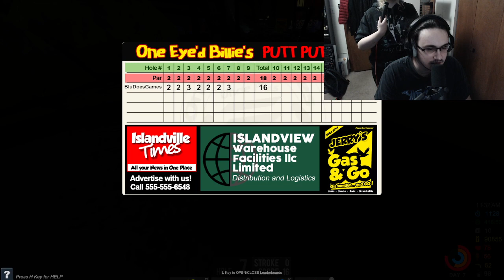Blu almost dies in the coin game